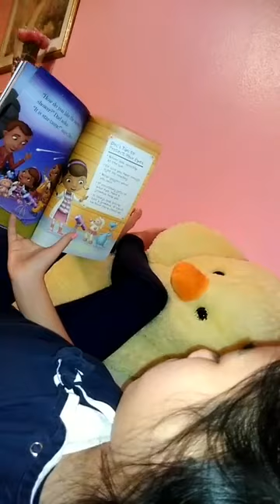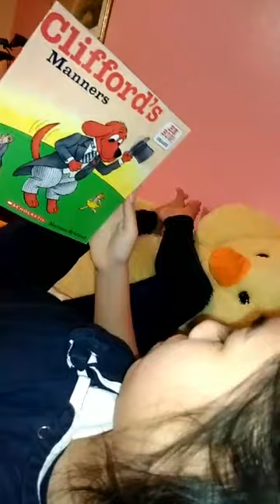March 18, 2023